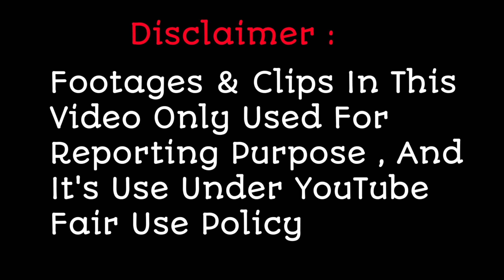Kavya ने Pranjal के साथ मिल के कर दिया कमाल , किया रोंगटे खरे करने वाला परफॉर्मेंस || Indian Idol